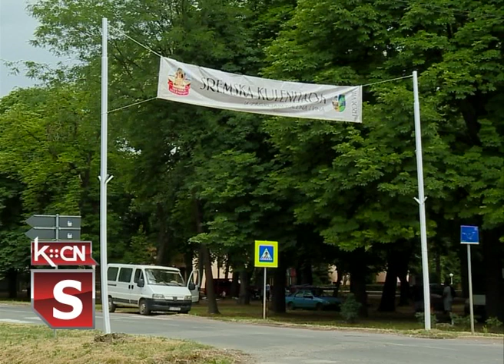Najava Kulenijade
Čuvena privredno-turistička manifestacija Sremska kulenijada biće održana u subotu, 3. jula u Edeviku sa početkom u 11 časova. Organizatori manifestacije očekuju veliki broj učesnika i posetilaca za koje će, uz bogatu gastronomsku ponudu, biti pripremljen i prigodan program. Danas je završen prijem uzoraka kulenova koje će komisija oceniti sutra